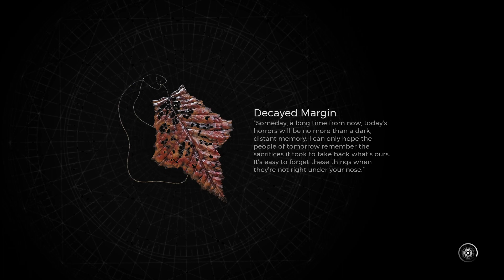#5 Remnant II ( S1 )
I will have Multiple Playlist of Remnant 2. One for each character and the purpose for each one is listed below.

( S1) - First time I got to play and have friends drop in at will.

( S2 ) - I started a new char with Pat and q. Will complete one full run of the game before starting     over with more of my teammates or with Pat and Q again.

( S3 ) - I just wanted to make another character. Lets see what happens.

Remnant has become one of the best co op games I have! I am planning to stream and post every videos of me playing this, game as well as number one. I will be gettin as many of teammates through Remnant 1 and 2. Great series and a lot of fun times.